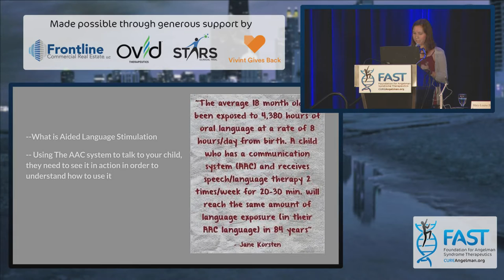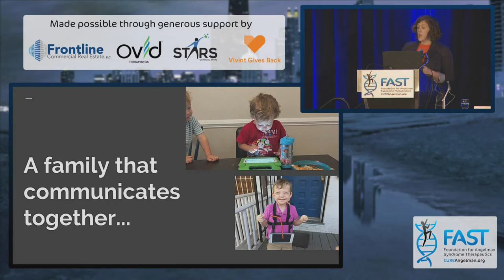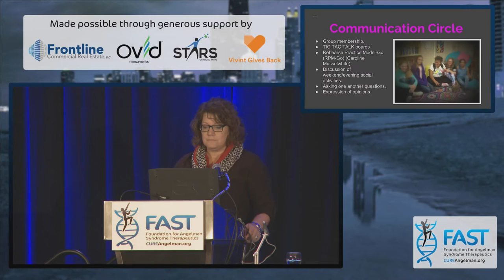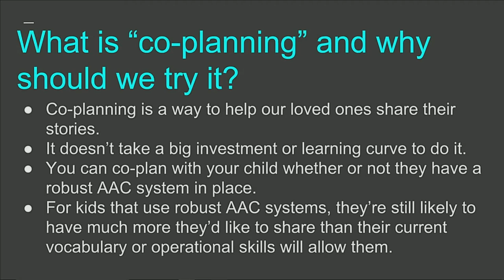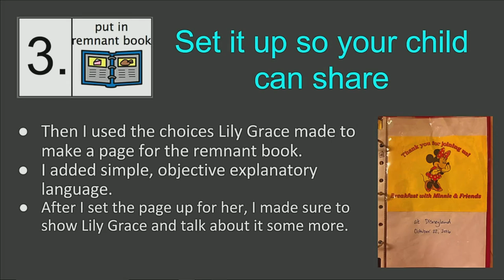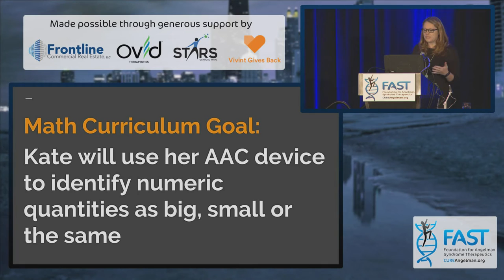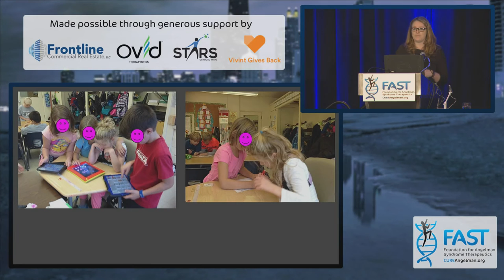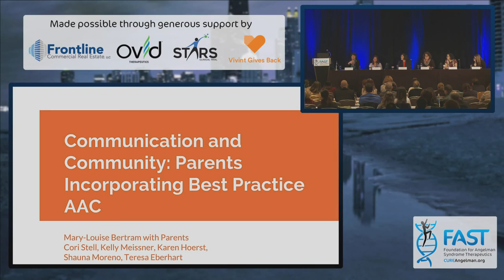Communication and Community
Parents Sharing Their Lived Experience of Incorporating Best
Practice AAC and Literacy into Home, School and Therapy with Mary-Louise Bertram, Cori Stell, Kelly Meissner, Karen Hoerst, Shauna Moreno, Teresa Eberhart